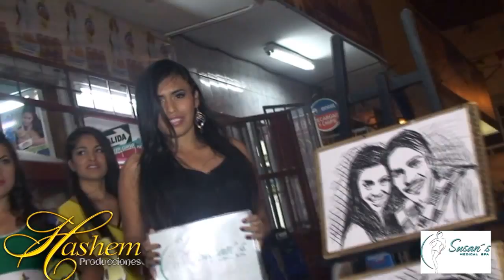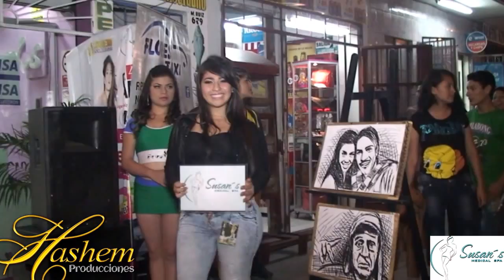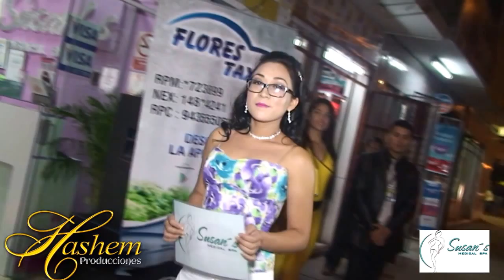Dia del Amigo & Hashem Producciones.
- Promovido : Susan´s Medical Spa // Hashem Producciones // Presenta : Día del Amigo // Iniciando : Activaciones, Mezclas en Vivo, Retratos & Pinturas & Pasarela // Somos // Best Model & Hashem Producciones // Contratos : 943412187 - Chimbote.